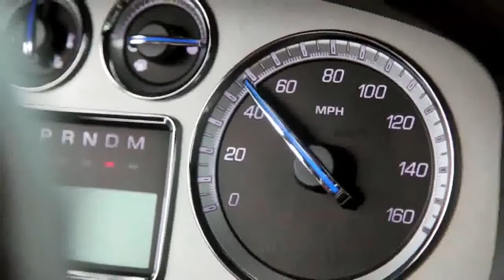DRAG RACE Cadilac x Mercedes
1. Honda CR-V

The 2015 Honda CR-V enriches its class-leading formula with a host of improvements, including much better fuel economy. If you're shopping for a top-shelf compact SUV, the CR-V remains one of your best bets.

2. Honda Accord

The 2015 Honda Accord earns top honors in the midsize sedan class with its well-rounded mix of excellent packaging, superb fuel economy and rewarding performance.

3. Honda Pilot

The 2015 Honda Pilot scores highly for passenger comfort and utility for cargo both big and small. That counts a lot for a family vehicle, but rival crossovers might prove to be more desirable -- especially in terms of driving dynamics.

4. Mazda CX-5

With its spacious, functional interior, impressive fuel economy and top safety scores, the 2015 Mazda CX-5 is a top pick among small crossovers. The fact that it's also fun to drive comes as a bonus.

5. Toyota Highlander

After last year's thorough redesign, the 2015 Toyota Highlander stays true to its no-nonsense roots. It remains a top choice in the three-row family crossover class.

6. Toyota Tacoma

Thanks to its strong engines, variety of configurations and versatile interior, the 2015 Toyota Tacoma remains a class leader. However, it's an older design, so we'd certainly recommend checking out GM's brand-new trucks if you're shopping for a midsize pickup.

7. Subaru Forester

Competitive fuel economy, a spacious cabin and available turbocharged power make the 2015 Subaru Forester a solid pick for a small crossover SUV.

8. Ford F-150

The redesigned 2015 Ford F-150 may not look all that different, but those familiar lines disguise what is unquestionably the most sophisticated and capable version of this best-selling pickup ever to hit the road.

9. Toyota RAV4

Although the 2015 Toyota RAV4 isn't a standout in any one area, its combination of features, passenger space and everyday utility warrant a closer look if you're shopping for a small crossover.

10. Honda Civic

The Honda Civic may not be as automatic a choice as it once was due to improved competition, but its variety of configurations, high fuel economy and ease of ownership keep it among the best compact sedans and coupes.

11. Subaru Outback

With generous cargo capacity and commendable off-road performance, the 2015 Subaru Outback wagon is a good option for families, especially those who enjoy occasional outdoor adventures.

12. BMW 3 Series

The 2015 BMW 3 Series is a well-rounded and highly desirable entry-level luxury car. Whether you're drawn to its sporty driving character or its high-end cabin, it's one of our favorites in this class.

13. Toyota Camry

With its improvements to cabin quality and handling, the 2015 Toyota Camry is a more compelling and competitive midsize sedan that still boasts generous interior space and a solid reputation for reliability.

14. Lexus RX 350

The 2015 Lexus RX 350 is an appealing choice for a luxury crossover SUV, particularly if a smooth ride and luxurious interior are priorities.

15. Ford Mustang

The 2015 Ford Mustang brings the iconic pony car into a more fuel-efficient future without sacrificing any of its trademark swagger or performance.

16. Mazda 3

Purposeful styling, fuel-efficient engines and an ideal ride and handling balance keep the 2015 Mazda 3 among our favorites in the compact car class.

17. Nissan Rogue

With a premium interior and available three-row seating, the 2015 Nissan Rogue is a versatile choice for shoppers desiring a comfortable and functional small crossover SUV.

18. Ford Explorer

The 2015 Ford Explorer isn't as versatile or roomy as some other large, three-row crossover SUVs, but is still a respectable pick in this class, thanks to its high-end cabin and long list of advanced features.

19. Honda HR-V

Based on the redesigned Fit hatchback, the 2016 Honda HR-V will offer added room for people and cargo without the size of a traditional compact crossover.

20. Jeep Cherokee

The 2015 Jeep Cherokee offers more off-road capability than most people will expect from a crossover, but the bigger story is that it's civilized and comfortable enough to drive to work every day. It's worth a look if you're shopping for a small SUV.

21. Toyota Prius
22. Jeep Grand Cherokee
23. Jeep Wrangler
24. Ford Escape
25. Jeep Renegade
26. Subaru XV Crosstrek
27. Toyota Corolla
28. Toyota 4Runner
29. Hyundai Tucson
30. Kia Sorento
31. Honda Odyssey
32. Ford Edge
33. BMW X5
34. Audi Q5
35. Acura MDX
36. Ram 1500
37. Chevrolet Silverado 1500
38. Chevrolet Equinox
39. Mercedes-Benz C-Class
40. Acura RDX
41. Toyota Sienna
42. BMW X3
43 Lexus NX 200t
44. Hyundai Sonata
45. Nissan Murano
46. Volkswagen Passat
47. Chevrolet Colorado
48. Mercedes-Benz E-Class
49. Mazda 6
50. Chevrolet Camaro